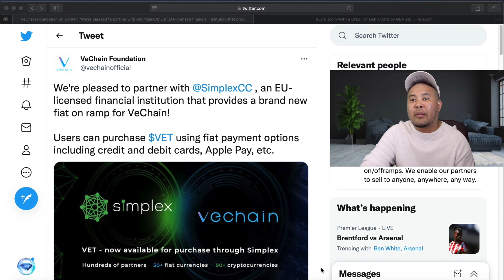VeChain VET partners with SIMPLEX for Debit Credit Apple Pay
VeChain VET partners with simplex to onboard Fiat Money Transactions - Deposits Withdrals blocked to Binance, Simplex is the awnser

TimeCode

0:00 Intro
0:02 VeChain VET partners with Simplex
0:30 Binance Deposit and Withdrawls Block
1:00 Playnow.com Online Poker Texas Holdem in Canada
1:30 VeChain VET 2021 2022 Price Prediction

Full Disclosure,